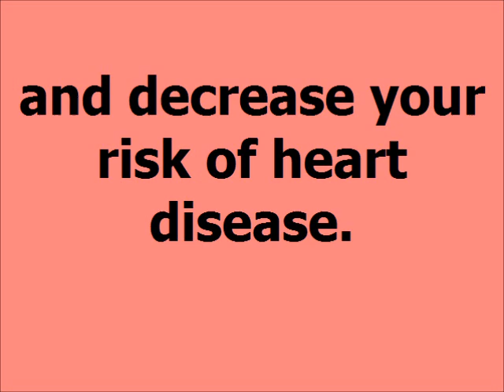Exercises to Lose Belly Fat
Belly fat has been proven to be the most dangerous type of fat there is. Doctors aren't sure why, but abdominal fat is related to numerous health risks.

Have you gotten a little thick around the middle? If so, here are some fantastic exercises to lose belly fat and decrease your risk of heart disease.

Exercises to Lose Belly Fat: Cardio

Cardio can help you lose fat all over your body -- which is good, because to lose fat around your belly, you have to lose it everywhere. Our bodies tend to accumulate fat in certain areas, based largely on genetics. If you tend to store it around your middle, decreasing your body fat percentage can make you healthier and give you the flat stomach you've always wanted.

There are no "best" cardio exercises to lose belly fat. The very best cardio routine is one you'll stick with for the long haul. Choose a few different activities that you enjoy doing, and try to participate in them at least 5 hours a week.

If you're into home improvement, do some lawn and garden work. If you're a parent, play with your kids at the park or take them for long walks down nature trails. If you have a dog, take it for walks or toss a ball or Frisbee for exercise. If you prefer a more social environment, join a group exercise class at your local gym or recreation center.

Exercises to Lose Belly Fat: Core Strength

Getting a slim stomach requires more than endless sit-ups and crunches. Variations on these exercises can help you whittle your waist faster. For example, instead of regular crunches, the American Council on Exercise recommends vertical leg crunches. These are performed lying on your back with your legs held at a 45 degree angle from the floor.

Core strength can also be developed by doing leg lifts and crunches with the help of an exercise ball. Exercise balls require you to maintain your balance, which puts all of your core muscles to work. For muscle symmetry, be sure to work your back muscles as well.

Exercises to Lose Belly Fat: Yoga

When it comes to stress reduction and core strength building, it's hard to beat yoga in terms of efficiency. Yoga can reduce the production of stress hormones and strengthen your abdominal muscles, making it an excellent exercise to lose belly fat.

Whenever your body is stressed out (due to mental or emotional stress, illness, injury, or the overuse of stimulants), it responds with an attempt at self-preservation. Your brain releases the hormone cortisol, which tells your body to start storing fat -- particularly around the waist. This response is a throwback to the days when our ancestors had to survive times of famine.

Yoga includes breathing and stretching exercises that relieve muscle tension and reduce the production of cortisol. Yoga also places an emphasis on relaxed, flowing motions. It can be used to calm the mind, slow down the heart, and lower blood pressure.

In addition to these benefits, many yoga poses are highly efficient for toning your midsection. Look for poses that are performed in the supine position, or seated and standing poses that require you to extend your legs and maintain balance.

With a regular routine of cardio, core strengthening, and yoga, you will lose inches from your waist and enjoy better health and relaxation.

p90x diet
diet max
exercises to lose weight
prasouda diet
diverticulitis diet
rice diet
reductil
gm diet
special k diet
weight watchers log in
how many weight watchers points
slimming
diete
soup diet
best way to lose